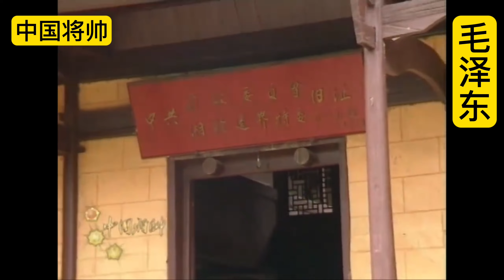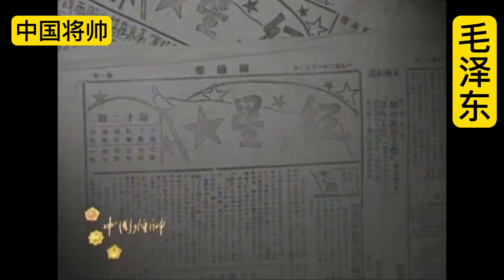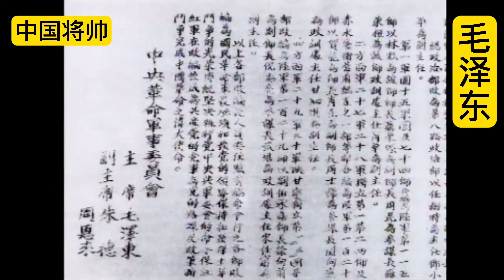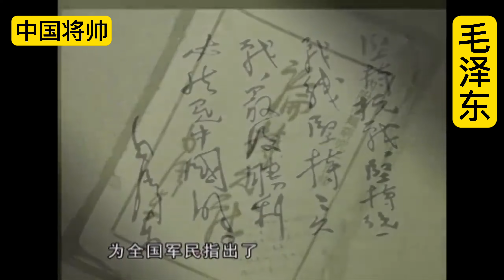《中国将帅》系列纪录片：毛泽东。中国人民的领袖，马克思主义者，伟大的无产阶级革命家、战略家和理论家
毛泽东（1893年12月26日－1976年9月9日），字润之（原作咏芝，后改润芝），笔名子任。湖南湘潭人。中国人民的领袖，马克思主义者，伟大的无产阶级革命家、战略家和理论家，中国共产党、中国人民解放军和中华人民共和国的主要缔造者和领导人，诗人，书法家。1949至1976年，毛泽东担任中华人民共和国最高领导人。他对马克思列宁主义的发展、军事理论的贡献以及对共产党的理论贡献被称为毛泽东思想。因毛泽东担任过的主要职务几乎全部称为主席，所以也被人们尊称为“毛主席”。毛泽东被视为现代世界历史中最重要的人物之一，《时代》杂志也将他评为20世纪最具影响100人之一。